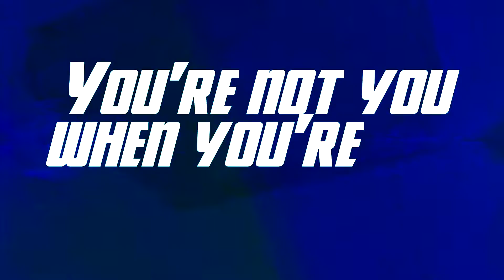The Bible You're not you when you're not reading it